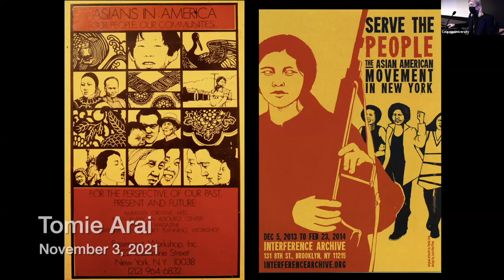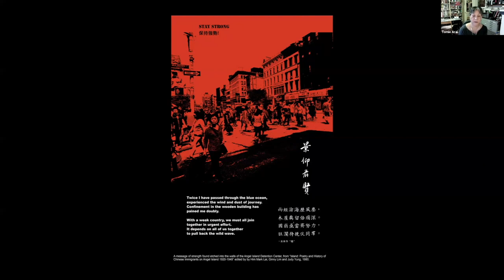¡Graphic Liberation! Tomie Arai